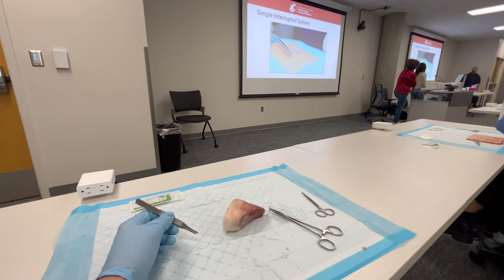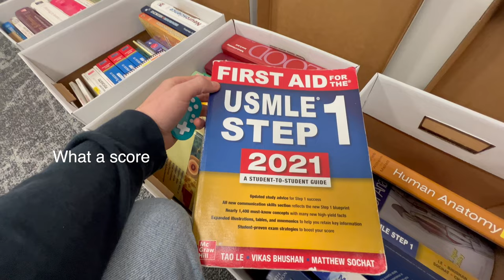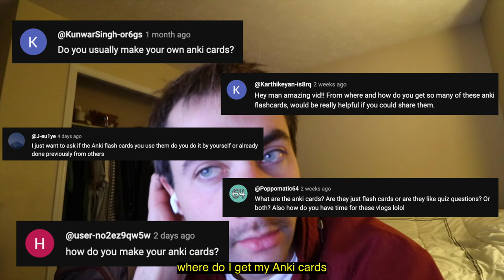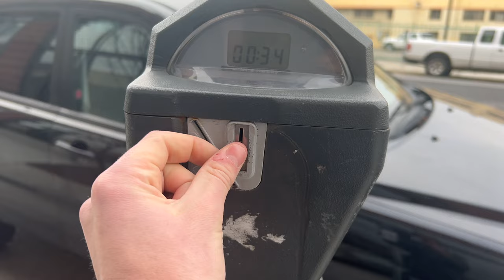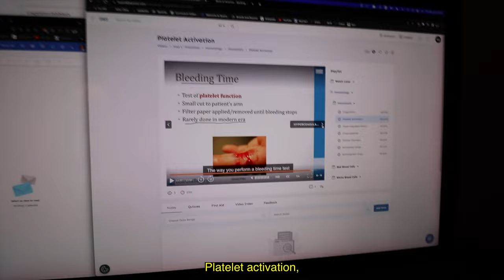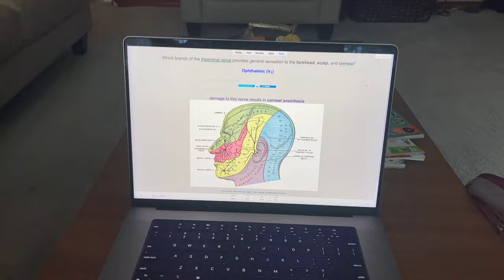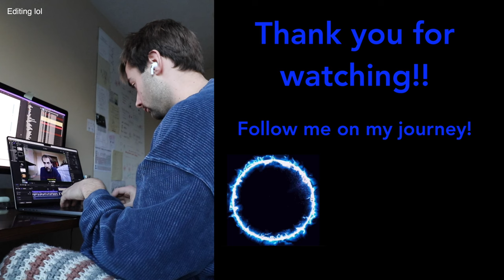An interesting week in med school: (exams, anki, learning to suture, taking a gap year)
What's up my beautiful people. Vlogging while being a full time medical student has proved to be challenging... But here we are. I hope you enjoy this one.

On a side note, i know a lot of you wanted an Anki video so I will be working on that this upcoming week. Hope everyone is doing well (: